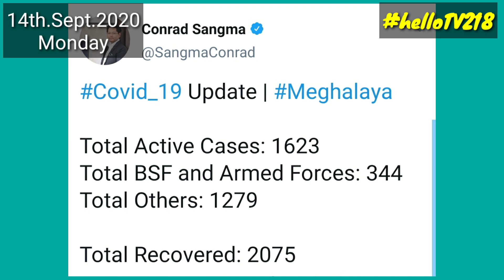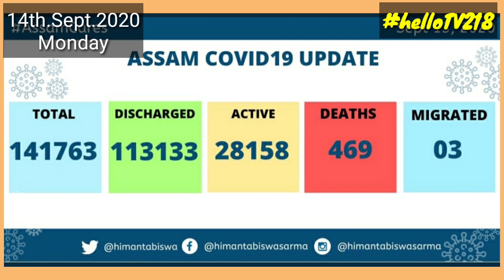Sep.14.2020: Kakketgipa DC, Nepal aro Pakistano A•a Bedapa, Raj Bhawan +ve.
International News

NB: Representative photos are used in the video.